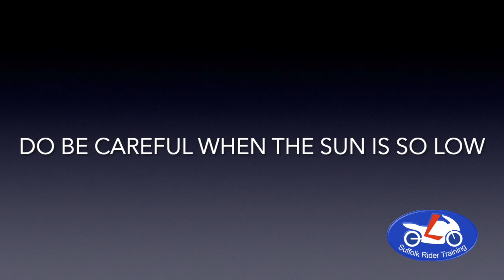Take Care: the Sun can be blinding!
bright mornings and evenings brings low sun - do take care -  beware on oncoming traffic